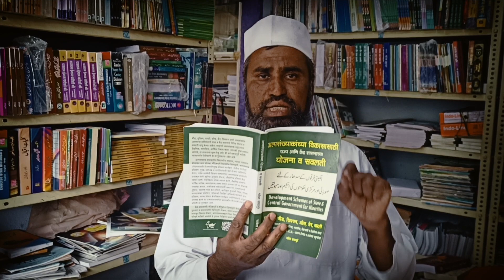क्या है अल्पसंख्यकों के विकास के लिए राज्य और केंद्र शासन की योजना व स्कीम*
*Development Schemes of State & Central Government for Minorities.*
मुस्लिम, बौद्ध, ख्रिश्चन, शीख, जैन, पारशी समाजातील विद्यार्थी, युवक, महिला, नागरिक, सेवाभावी व शैक्षणिक संस्था यांच्यासाठी योजनांची माहिती, G. R. - शासन निर्णय व अर्जाच्या नमुन्यांसह
महेश अन्नापुरे